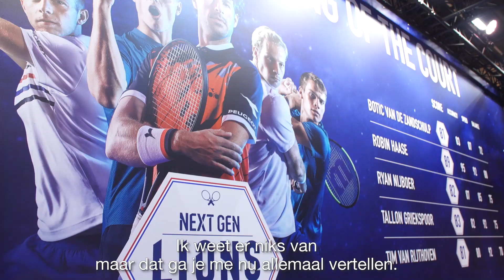Vinchenzo, de King of the Court?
Vanmiddag ging Vinchenzo, die naam maakte tijdens The Voice, langs bij de stand van de NextGen Lions van Peugeot. En hij kon een aardig balletje slaan, zo bleek...